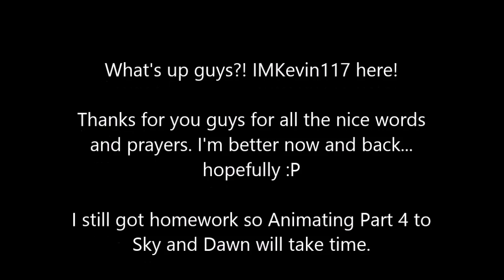Let's Play: Super Smash Flash 2 (Free + Download Link in Description)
What's up guys?! IMKevin117 here with a Super Smash Brothers Brawl Parody game for the PC! It's free to download and I love it better than Super Smash Brothers Crusade. It's still a demo v0.9b but it's really great and entertaining when you're bored. I heard that they stopped working on this project but I hope they continue this! I want to buy it when it's completed. There is NO installation required, just drag the folder and play the .exe file locally from the file you dragged. Let's try to get LOTS of views and LIKES and see if we can make it possible! :D

Anyway, I hope you guys enjoyed and I'll see you recruits on the battle field! Spartan - 117 signing out!

[EDIT: apparently the website is down so... yeah... I don't know where else you'd get it from or play it from. Sorry y'all, senpai failed you.]

Intro
Artist: Martin O'Donnel
Song: Halo 3 Theme Song (Full)
Music Label: Halo 3